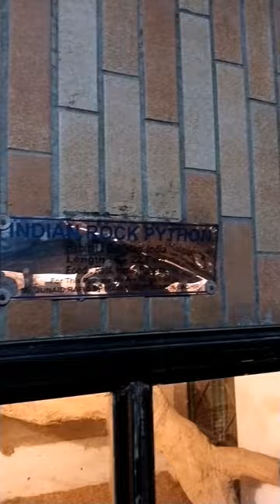Indian rock python🐍